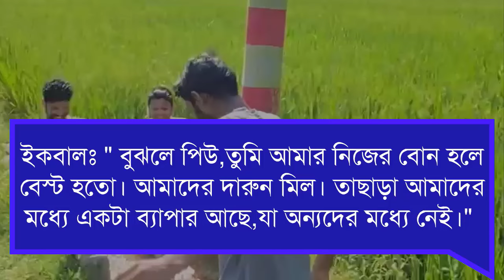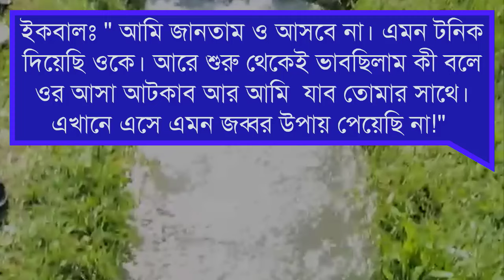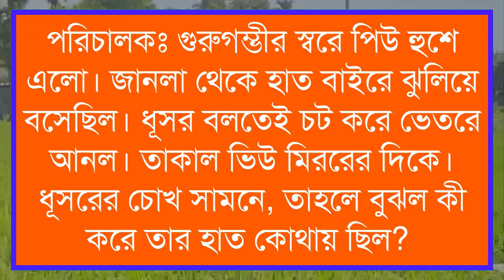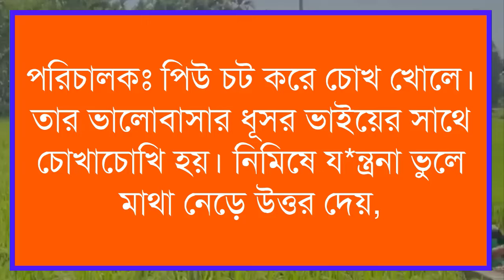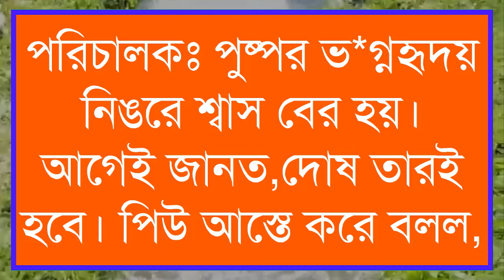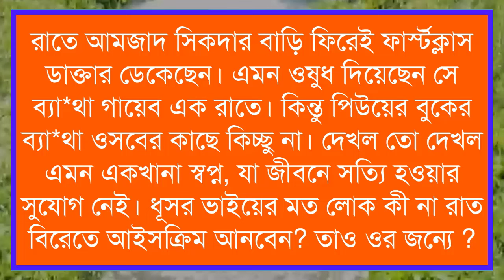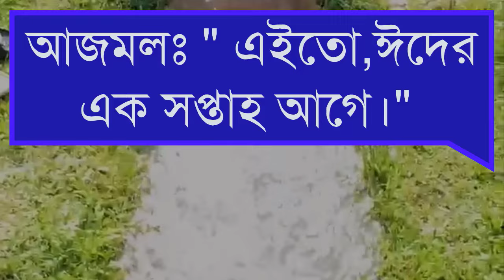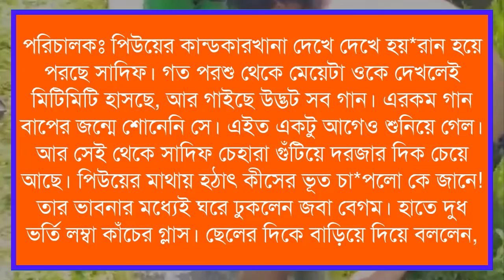এক সমুদ্র প্রেম || পর্ব ০১ || A romantic love story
ধন্যবাদ সবাইকে ..